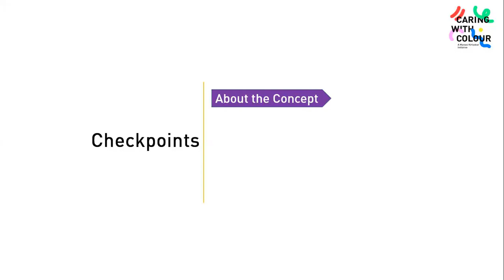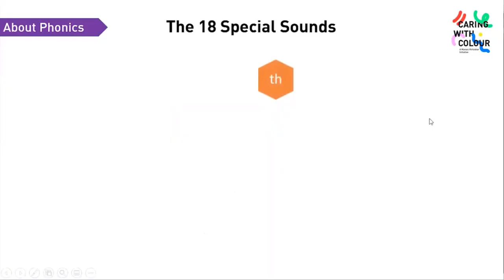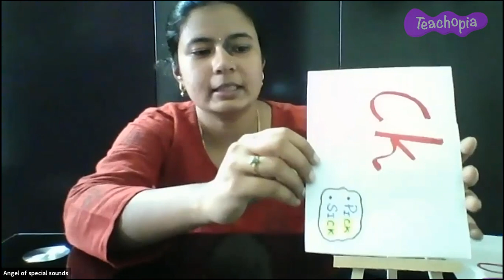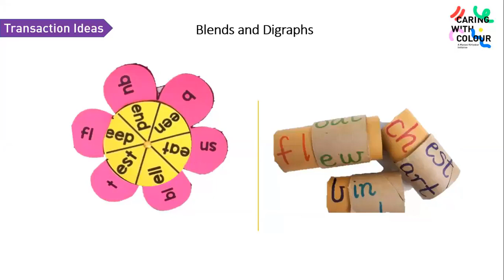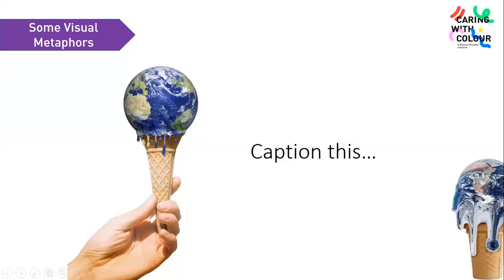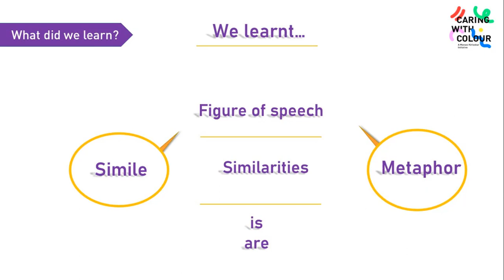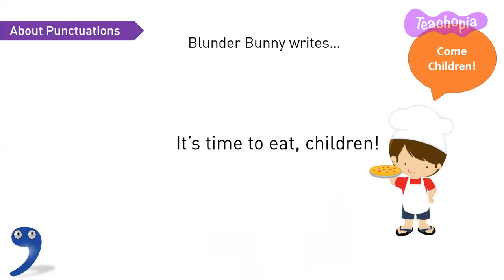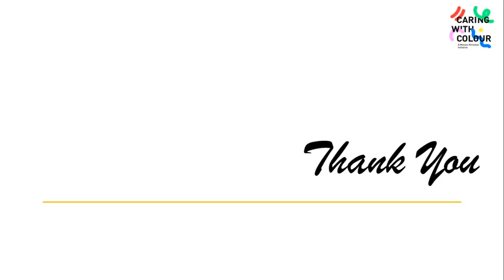English Module 3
This Teacher Training video presents conceptual understanding and experiential teaching techniques for teaching English Grammar, for the concepts: Tenses, Articles, Prepositions and Subject-Verb Agreement

The aim is to cater to the NCERT Learning Outcomes through/during teaching of grammar, such as: Respond to instructions in English, Connect Ideas and Infer meaning, Use grammar forms in Speech and Writing and many more.

These concepts can be found in the exercises of these Chapters from grade 4, 5, 6, 7.:
Household Articles, Environment, Travel, Hobbies, Love for Animals, True Friendship, The Child who Saved the Forest, The Boss Who Cares, Shabale, Dignity of Labour, How  Do Bees Make Honey, Ekalavya, The Scholar’s Mother Tongue, and many more.